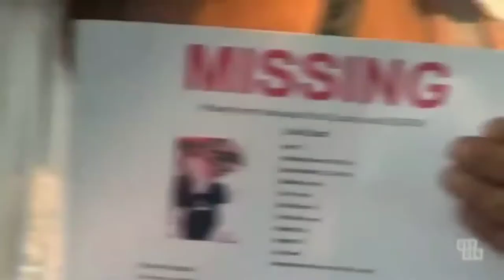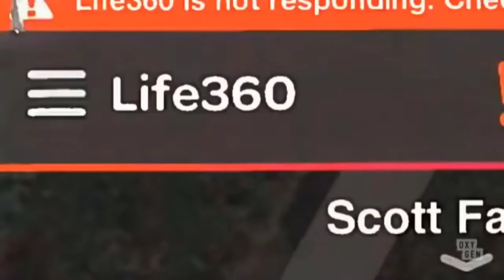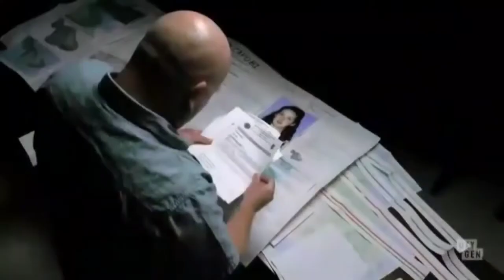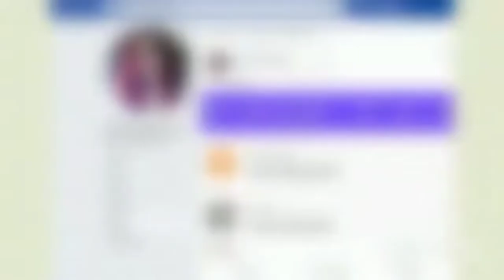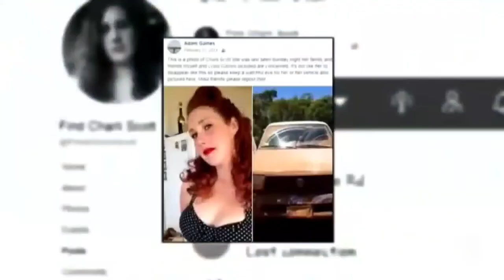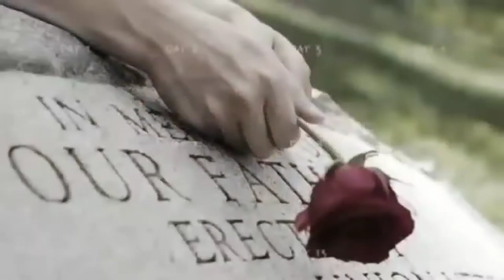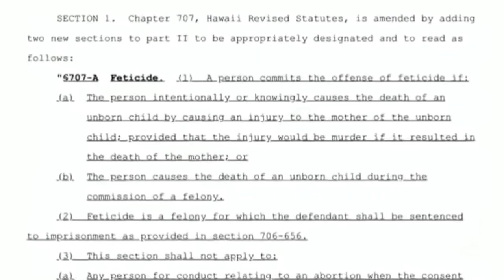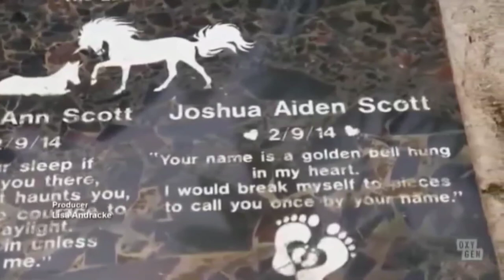EP. 22 - The Murder Of Charli Scott [True Crime]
Charli Scott was five months pregnant when she vanished on February 9, 2014 in Haiku, Hawaii. Steven Capobianco, her ex-boyfriend and father of her unborn child, was the last person to see her. Steven said that he called her on the evening of the 9th to ask for help after his car got stuck in a ditch on Hana Highway. Despite their split, Charli was still desperately in love with Steven and went to assist him.

Steven later said that after Charli assisted him, the two headed their separate ways. She was never seen or heard from again. After being unable to find or contact her, her family reported her missing the following evening. Early on in the investigation, suspicions were cast on Steven. Two of her sisters went to the site on Hana Hwy where Steven said his car got stuck on February 11, a day after she was reported missing. They returned to Haiku after searching for a while and finding nothing, where they saw Steven driving on a dirt road leading to Nua'ailua Bay.

He told Charli's sisters that looking for Charli down there was "unnecessary" because he had already looked. Charli's car was discovered in a pineapple field on Peahi Rd the next evening, February 12. The car was totally engulfed in flames. Charli's sister discovered some of her bloodstained clothes on February 13 in a remote area off the road where Steven had previously said that searching was "unnecessary" because he had already done so. The following day, police conducted a major search of the city. During the hunt, a jawbone was discovered.

Charli's case became a murder investigation after a forensic scientist concluded that the clothes and jawbone discovered belonged to her. On July 18, 2014, Steven was arrested for murder and arson. Steven Capobianco was found guilty of second-degree murder and arson by a jury in Maui on December 28, 2016. He was given the death penalty and was sentenced to life in prison without the possibility of parole.